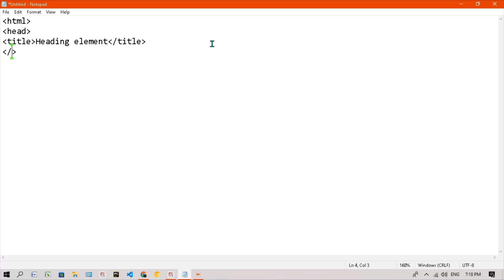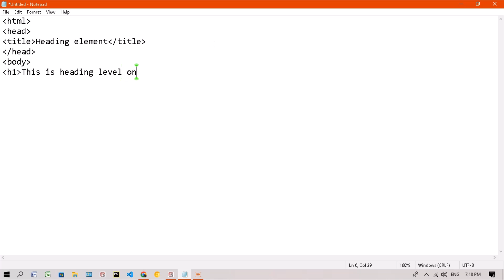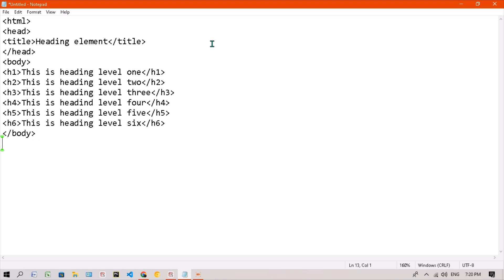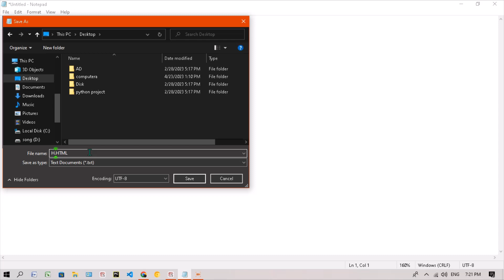What are the different levels of heading displays by the browser in HTML.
python turtle
computer programming
Scratch 2.0
Scratch 3